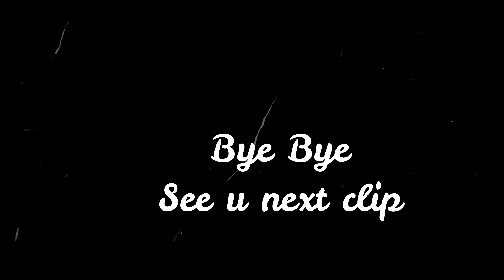เมาดิบ(มัลดิฟส์)